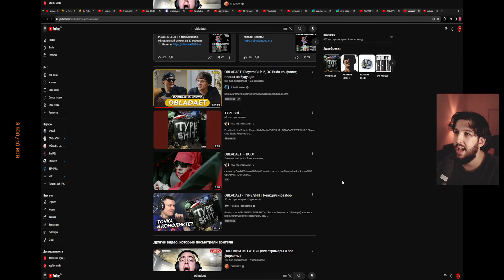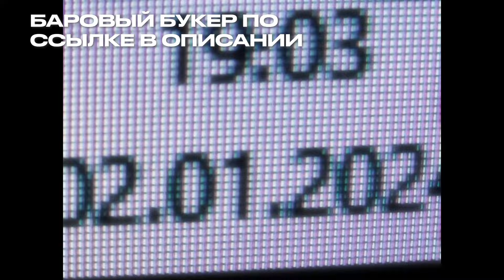РЕАКЦИЯ БУКЕРА НА OBLADAET - TYPE SHiT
Тут Booker слушает обладает тайп щит